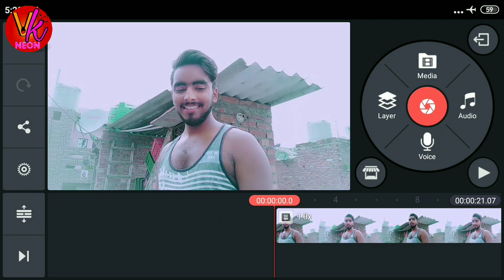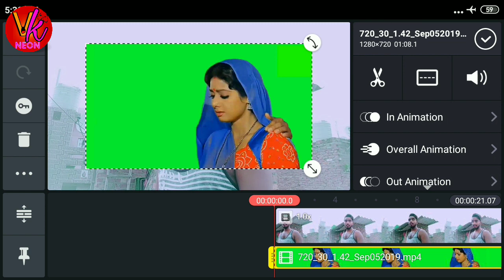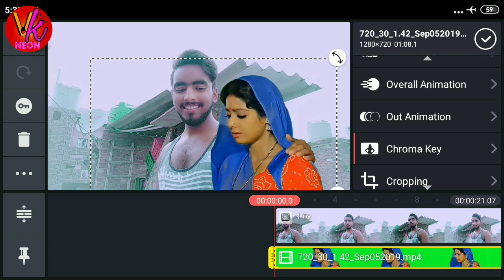TikTok New Trending VFX || Tiktok Shree devi VFX || Tiktok Pe Shree devi ke sath video | humnava...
TikTok New Trending VFX || Tiktok Shree devi VFX || Tiktok Pe Shree devi ke sath video | Ae Pagli Tu – 4 minutes, 42 seconds –  – by Raj Tech Zone - 5,237 views - 1 week ago – play video
Tiktok par Shri devi ke sath video kaise banaye | How to make video with shri devi – 3 minutes, 55 seconds –  – by Ashish Monitor - 7,906 views - 1 week ago – play video
Shree Devi Green Screen Footage || Aye pagli tu kyou ro rahi hai || Shree devi green screen video – 18 seconds –  – by Trick 4 Help - 2,646 views - 1 week ago – play videoTiktok me sridevi ke sath video kaise banaye | tiktok tutorial | tiktok  vfx – 5 minutes, 26 seconds –  – by technical mahatma - 1,873 views - 1 week ago – play video
Tik Tok Shree Devi Editing on Android || How to add Bollywood Celebrity own video – 5 minutes, 29 seconds –  – by Techno Logic - 5,240 views - 5 days ago – play video
Tik Tok Poll Magic VFX Tutorial | Zach King | Cara Edit | Sachin Pandit – 5 minutes, 46 seconds –  – by Sachin Pandit - 7,565 views - 1 week ago – play videoTiktok Shridevi VFX kaise banaye |How to edit Shridevi Tiktok VFX video | Tiktok Shridevi video – 4 minutes, 44 seconds –  – by Lucky Tech World - 229 views - 1 week ago – play video
How To Make Tiktok video with hero ||TikTok Par Kisi Bhi Heroin Ya Hero Ke Sath Video Kaise Banaye – 6 minutes, 41 seconds –  – by Technical Sunil G - 9,217 views - 1 month ago – play video
Kisi bhi video ko green screen banaye || किसी भी वीडियो को ग्रीन स्क्रीन बनाओ अपने मोबाइल से !!! – 4 minutes, 44 seconds –  – by Technical Taufeeq Umar - 274,141 views - 6 months ago – play videoMonster VFX Tutorial। Insaan Se Monster Banne Wala Tiktok Video Kaise Banaye – 11 minutes –  – by Shaw ji Tech - 137 views - 1 week ago – play video
Tik tok pe shridevi ke sath video kaise banaye ! How to make video with shree devi ! 2019 – 5 minutes, 45 seconds –  – by Only Tech - 97 views - 1 week ago – play video
Tik tok sridevi video editing Sridevi Vfx Tutorial – 4 minutes, 26 seconds –  – by Technical Babu - 2 views - 1 day ago – play video
Tiktok me sridevi ke sath video kaise banaye | tiktok tutorial | tiktok vfx – 9 minutes, 50 seconds –  – by AK TAKE - 246 views - 1 week ago – play video
How To Make Tiktok Video With Sri Devi । Tiktok Trending Video | Tiktok Sri Devi Video – 7 minutes, 22 seconds –  – by Tech Riq - 1,107 views - 1 week ago – play videoPlease Like Share Comment Jarur Kare Aur Channel Ko Subscribe Jarur Kare. Vk.neon
Please.

If the Producer/Photographer/Artwork Artist has an issue with this Content (images,Songs,Music) that's yours. if you have any problem with this just contact us directly before doing anything. contact me through Email (krrishnapandey3gmail.com